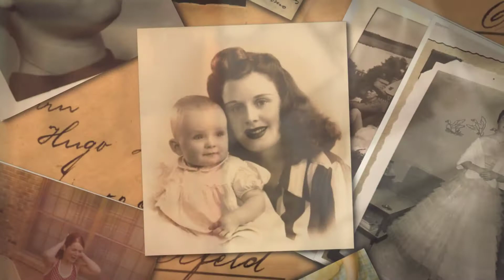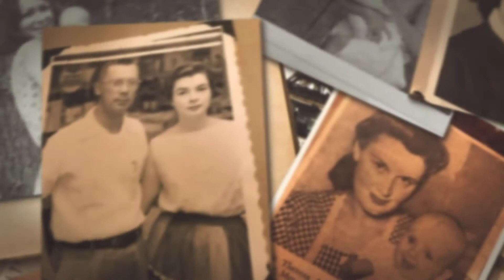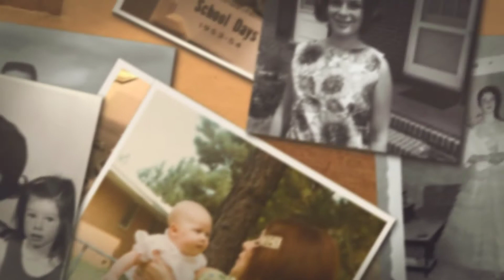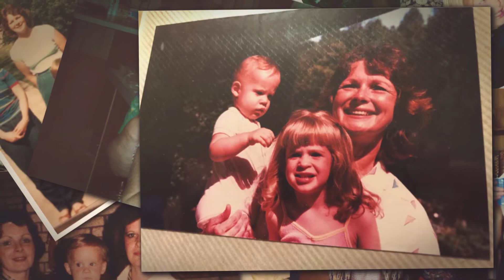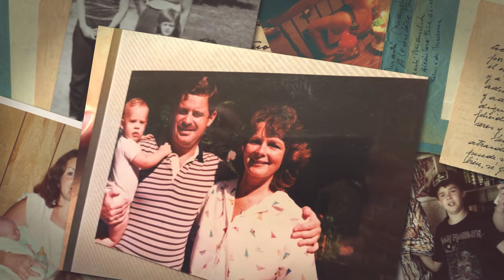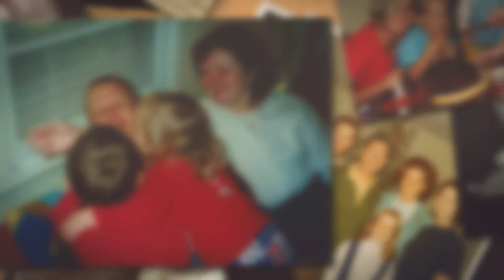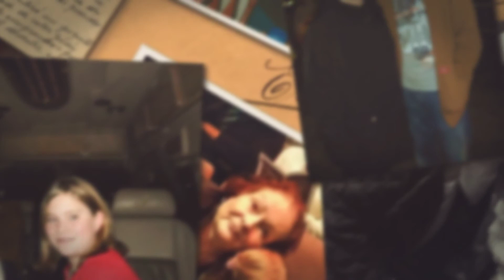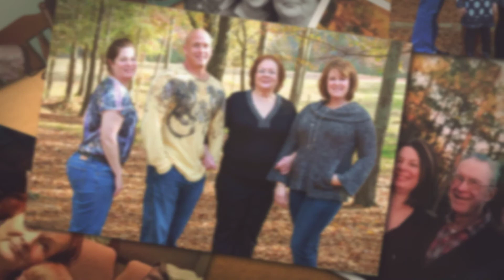Aunt Marias Video 1080p